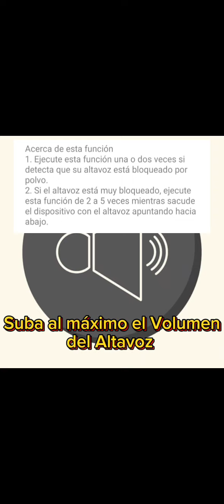Limpiador de Altavoz ( saca polvo o agua de las cornetas)